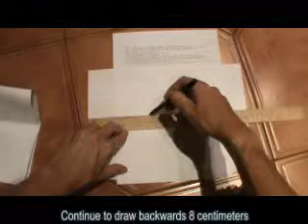Video for "DO IT" (Lines)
Jeong A-Koo